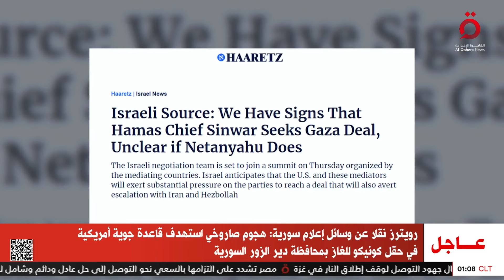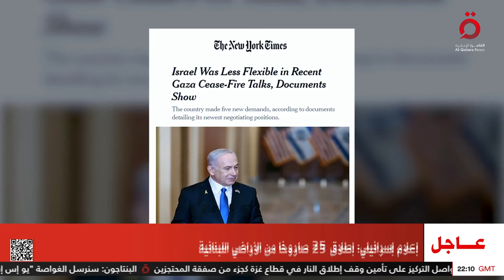غموض يشوب موقف نتنياهو من إبرام صفقة مع حماس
14/8/2024